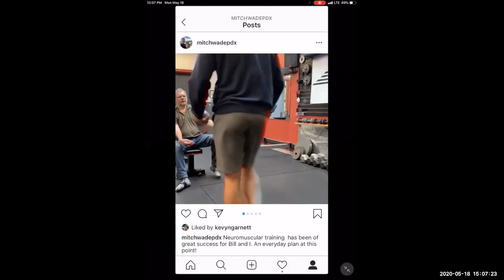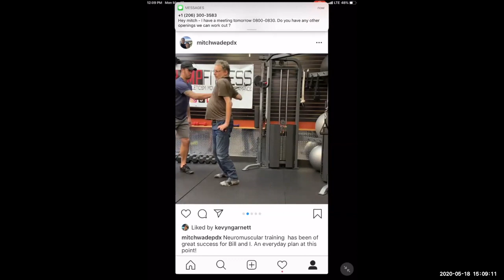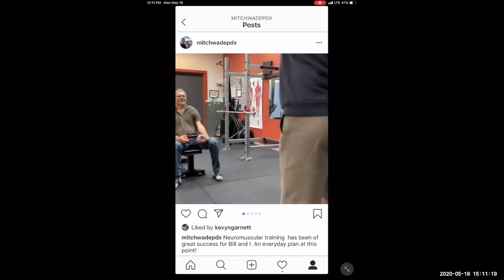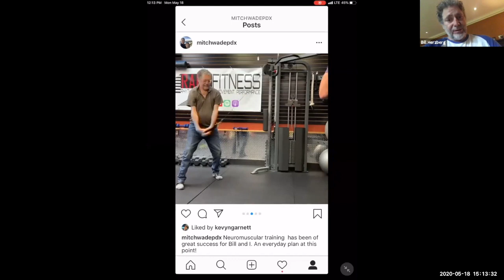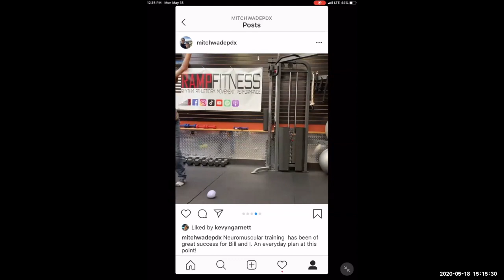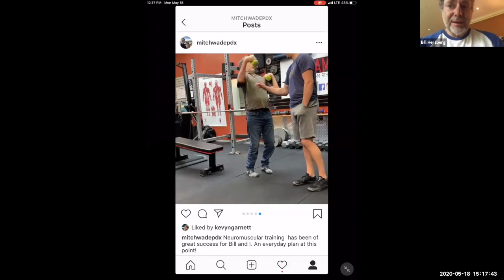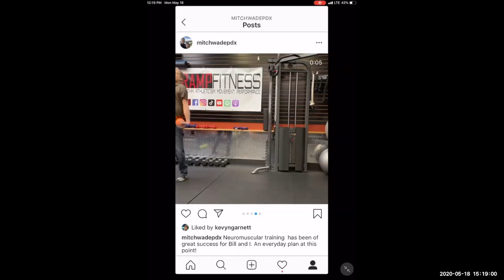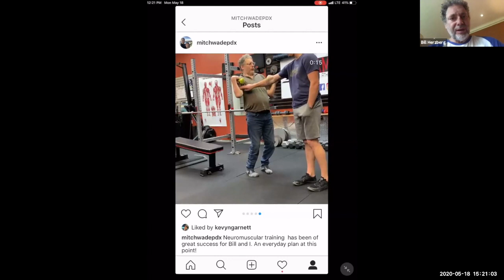Fitness with Mitch and Bill Session 4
They were so impressed by the progress Bill has made in addressing his FSHD muscle weakness by working out with Mitch that they want to share some of their methods with you. Every Monday through June 2 (except on Memorial Day).